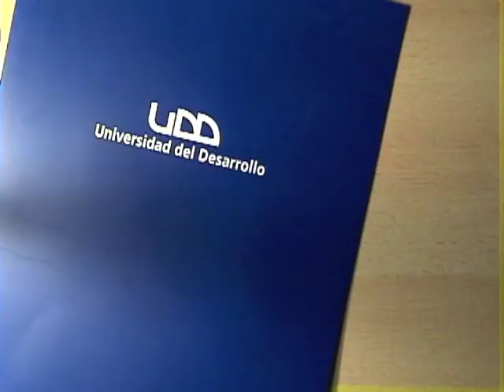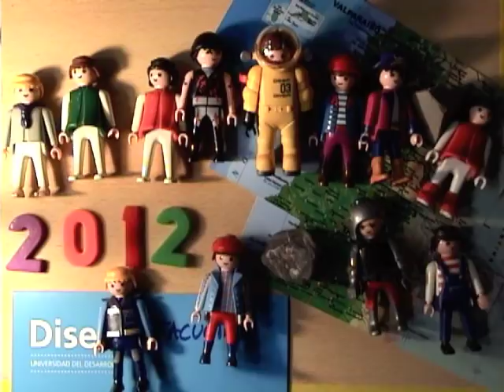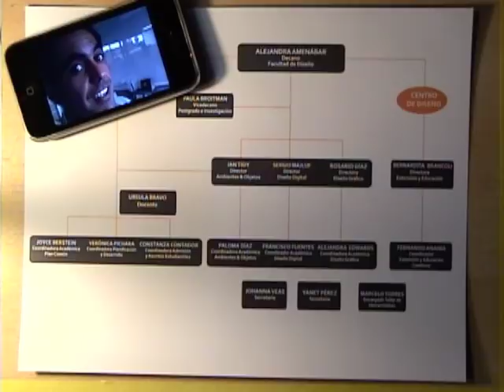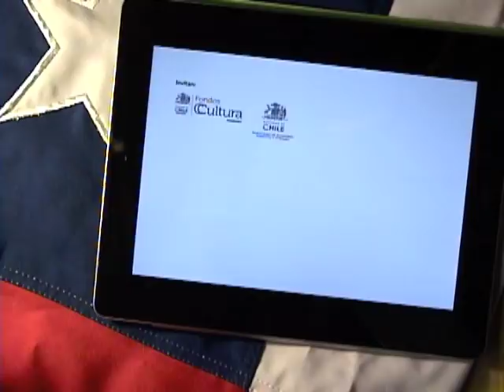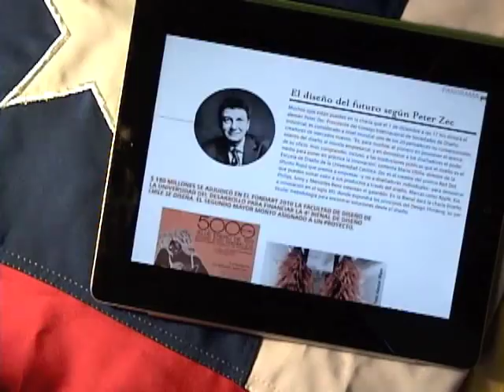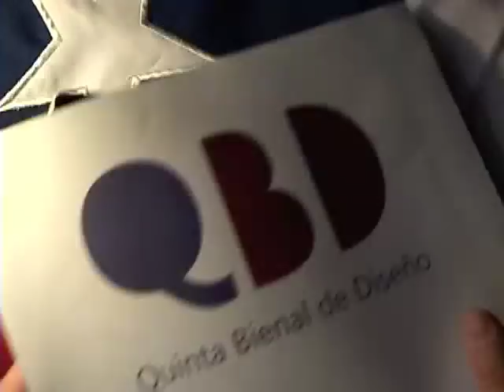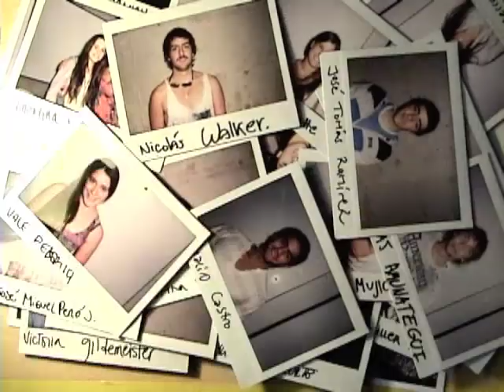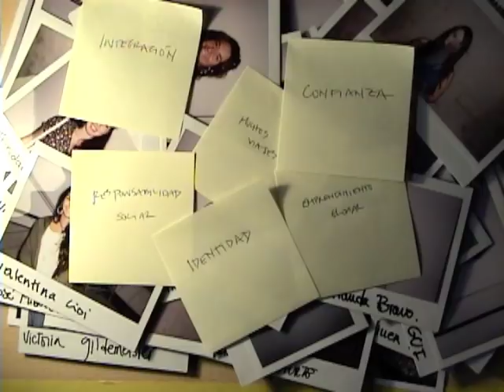Semana Puente 2012 - Facultad de Diseño UDD (Santiago)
Bienvenidos alumnos nuevos.

Los invitamos a soñar y crear su propia visión de futuro; en Diseño UDD les daremos las herramientas para diseñar, innovar y construirlo, pero el sueño es de cada uno de ustedes.